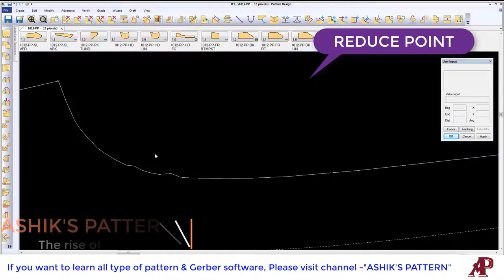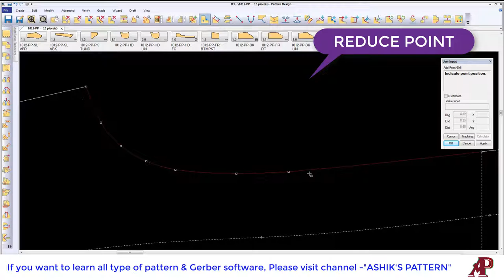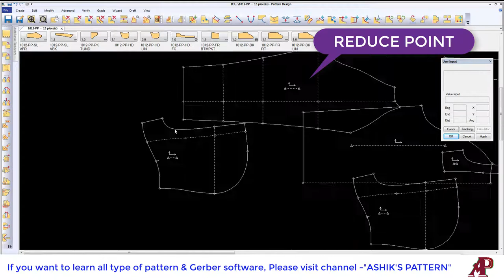how to use reduce point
“Ashik’s Pattern” this is very helpful for learn garment pattern design. I hope, it will be help to create life. It will show many kind of way of pattern. You can follow this channel for to learn pattern design & Gerber software, reachpich software & 3D software. If you need learn pattern. I hope, will change your life.